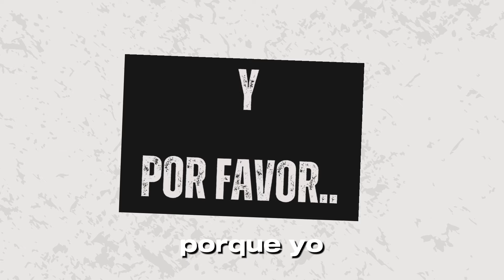¡IMPERDIBLE! REFLEXIÓN ÚNICA DE ALEJANDRO DOLINA: EL GENIAL MATEMÁTICO Y FILÓSOFO RENÉ DESCARTES